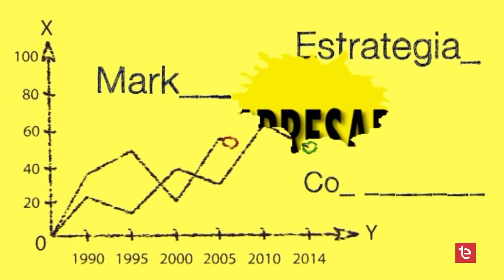MUNDO EMPRESARIAL | 01/10/2021 Salón Cristian